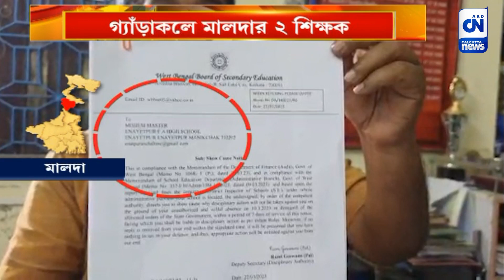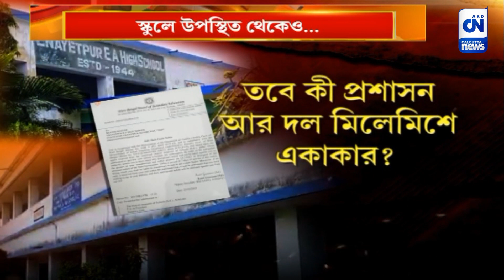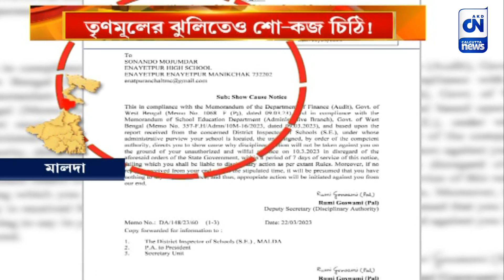তৃণমূলের ঝুলিতেও শো-কজ চিঠি! | CN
তৃণমূল করেও শো কজের চিঠি হাতে মালদার দুই শিক্ষক। তবে, বিদ্যালয়ের আইডিতে নয়, মেল পৌঁছোলো তৃণমূল অঞ্চল দফতরের মেল আইডিতে। আজব এই ঘটনা মালদহ মানিকচক ব্লকের এনায়েতপুর এলাকার।